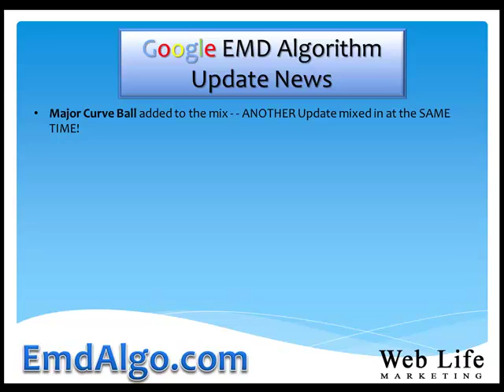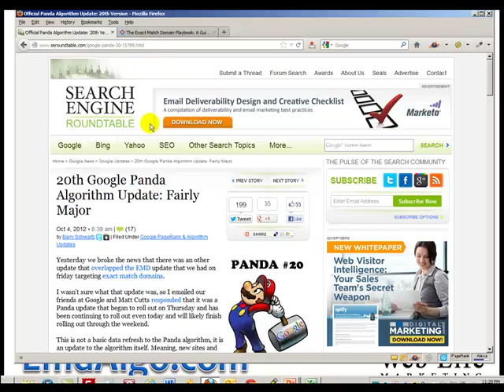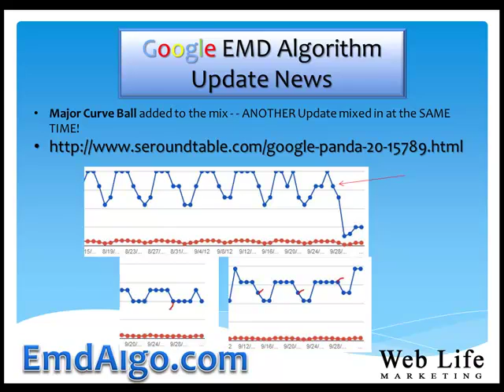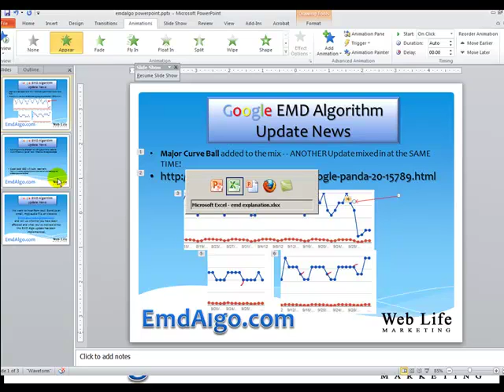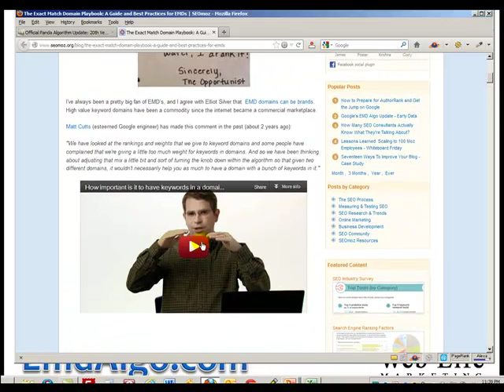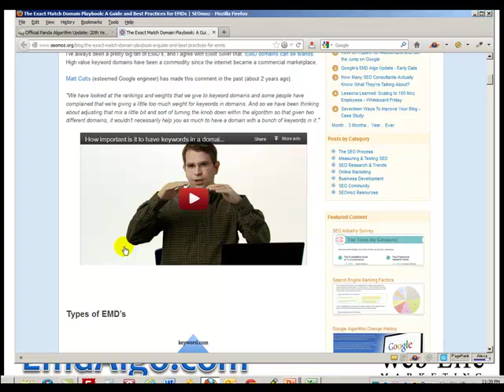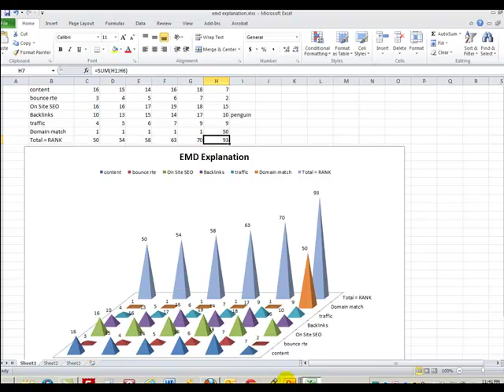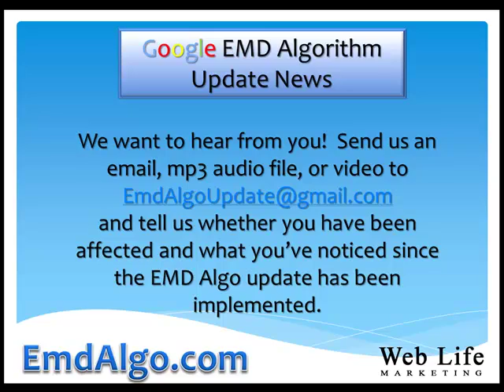Google EMD Algo Update Video-004 - Oct 4th - Algo hit explained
EMD Algo Update - The Update Explained (Visually)
This episode explains how the EMD algorithm worked and why it was important for Google to launch it. It also explains that good SEO fundamental basics ALL AROUND could be the only real defense against it. Tomorrow we'll try to explain why it could still be problematic for Good sites who may be unable to recover.

BIG News about the Exact Match Domain (EMD) Algorithm update by Google today was that a sneaky Panda bear was released into the wild at around the same time as the EMD Algo got released. A fairly significant Panda update started on the 27th, which was only 2 days before the EMD Algo update hit. This Panda update was said to affect 2.4% on the english text websites and we can assume that since it was part of the Panda series, it was targeting Low Quality content and sites in general. It could have been a double whammy for a lot of sites out there and also makes it harder to pinpoint exact recovery methods.

We'd love to hear other ways to explain it. The spreadsheet chart method was the best way I could think of to graphically show how the "bonus" of having an exact match to your keywords helped too much and was being taken advantage of by spam websites and very crude, but it got the point across.